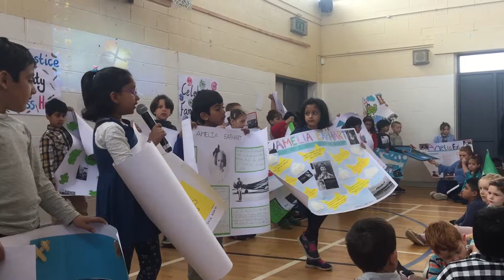First Class - Amelia Earhart Project Presentation